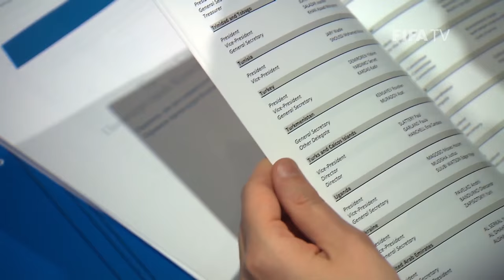An introduction to FIFA’s new Professional Football Department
FIFA recently created the Professional Football Department as part of a new approach to better engage with football stakeholders such as clubs, leagues and players. Heading up the department is Australian James Johnson who himself has a broad range of experience within the game including as a professional player. Hear more from Johnson on how the new department will work to bring professional football stakeholders closer to FIFA by including them more in the organisation’s decision-making structure.